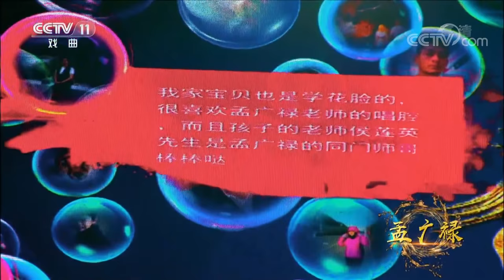走进京剧裘派花脸名家孟广禄的戏曲人生 《角儿来了》 20181125 | CCTV戏曲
本期节目主要内容：
03:03 老照片回忆从艺之初如何历练成角儿；
06:25 好友雷格生连线送祝福；
09:19 创新力作《郑和下西洋》讴歌时代精神；
10:47 女弟子马立惊喜亮相；
13:12 十岁小戏迷彩扮包龙图诸位亲见孟广禄；
15:14 京剧《铡美案》片断 表演：李欣龙 孙祥 毛博远 等；
19:44 好友宋春丽亲临现场；
23:05 京剧《钦差林则徐》选段 演唱：孟广禄；
29:36 赵葆秀连线送祝福；
30:51 现场小戏迷上台互动；
33:41 儿子爆料生活中的孟广禄；
39:58 孟广禄语重心长寄语众弟子；
55:12 戏歌《向天再借五百年》演唱：孟广禄 马立 赵志强等。

他嗓音洪亮高亢气力充沛，行腔委婉细腻韵味醇厚，舞台上他是大气威严的铜锤花脸，生活中是风趣率真的天津汉子，他坚持创新、兼收并蓄、俯首传承、不忘初心。他就是京剧裘派花脸名家、中国剧协副主席、第十三届全运会形象大使火炬手孟广禄。

《角儿来了》是一档大型融媒体互动戏曲周播栏目。节目选取戏曲名角为切入点，他们或开宗立派，或是创新发展，或是时代先锋。通过对他们艺术传承与生活趣味的微观表达，突显向名角儿致敬，向传统致敬，向时代致敬的宏伟主题。节目以“还原名家本真，寻回时代情怀”为宗旨，打造“融媒互动、跨屏播出、全民参与、情境访谈、科技点亮舞台”等核心亮点，满足广大观众看大戏看好角儿的需求，讲述梨园名角的传奇故事，打造中国戏曲的舆论风标。